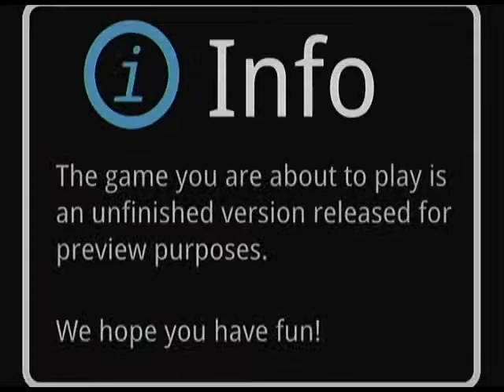PiX BROS v0.7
Homebrew nintendo wii, "PiX BROS" par PiX Juegos.